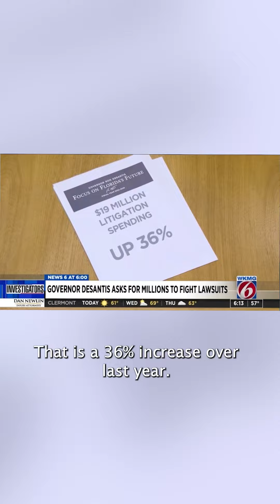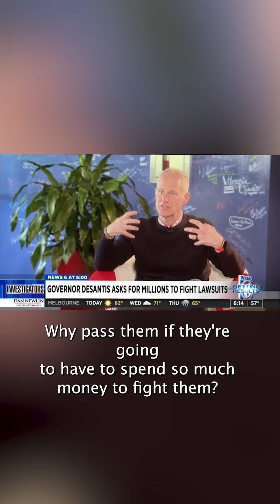DeSantis Lawsuits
With the Governor’s return to the Sunshine State, let’s look at some of the ways he’s trying to take away Floridian’s freedoms and using our money to do so.